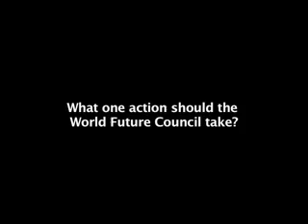Vandana Shiva talks about the World Future Council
Dr. Vandana Shiva trained as a Physicist. In 1982, she founded an independent institute, the Research Foundation for Science, Technology and Ecology in Dehra Dun dedicated to high quality and independent research to address the most significant ecological and social issues of our times. In 1991, she founded Navdanya, a national movement to protect the diversity and integrity of living resources, especially native seeds. Dr. Shiva has contributed in fundamental ways to changing the practice and paradigms of agriculture and food. Her books, 'The Violence of Green Revolution' and 'Monocultures of the Mind' have become basic challenges to the dominant paradigm of non-sustainable, reductionist Green Revolution Agriculture. Dr. Shiva is a sought-after speaker at conferences all over the world. She received the Right Livelihood Award in 1993.